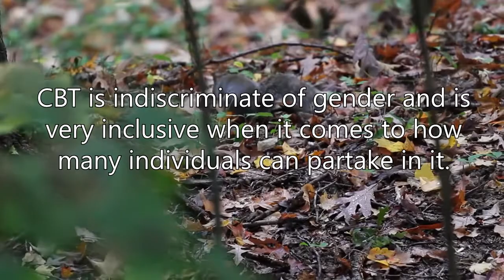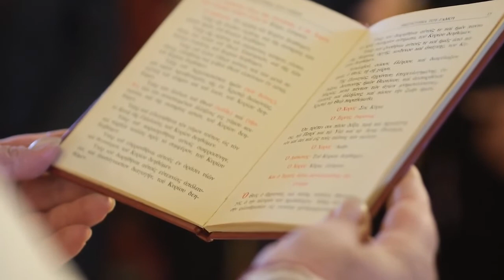Cock and Ball Torture Analysis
Cock and Ball Torture is a very complicated subject that requires a thorough analysis to properly understand. In this video, we will go in depth to solve the mysteries surrounding this phenomenon as well as explore its symbolic meaning.